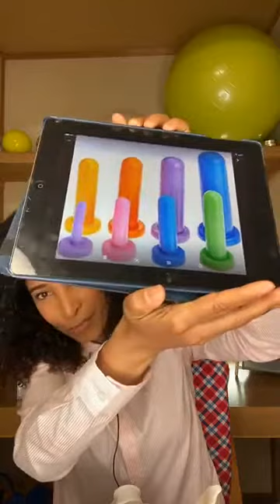Problemas com o Envelhecimento do Assoalho Pélvico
Tanto em mulheres como também em homens, o processo de envelhecimento é constante, inadiável e inevitável. É importante entender o que acontece com seu corpo nesse processo para identificar o que é natural, saudável e o que é patológico (doença). Saiba mais sobre este assunto na live especial com a fisioterapeuta Elizabete Mota pós graduada em Fisioterapia Pélvica Internacional. Confira!!!